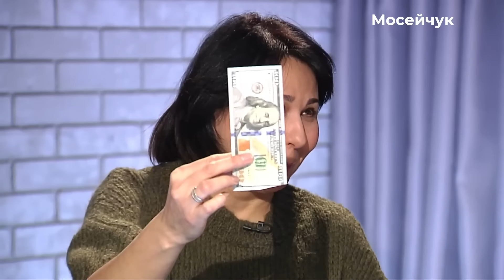Криза еліт | Наталія Мосейчук, Олександр Мартиненко, Юрій Романенко, Данило Яневський